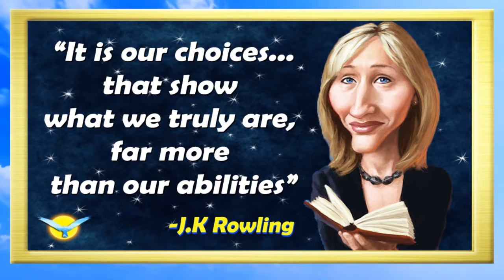J.K ROWLING - 31 July 1965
Happy Birthday to the lady who wrote Harry Potter! Apparently she is richer than the Queen of England!

Watch me & you will learn everything you NEED to know &  your ENGLISH will improve also!